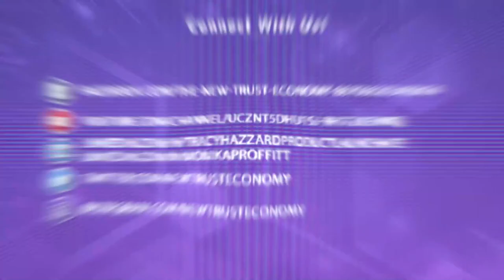Empowering Communities In Uganda Using Microfinance With Clark Varin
Sub-Saharan Africa is one of the fastest-growing economic regions, but its people still experience major financial issues. Microfinancing is an effective tool that is being deployed to help people realize their potential. In this episode, Monika Proffitt delves into microloans and community building with international entrepreneur Clark Varin. Clark co-founded Muvule, a microfinance firm dedicated to empowering women and breaking the cycle of poverty in Uganda. Clark lets us in on how he became motivated to help the people of Uganda, how DLN can help people, and why sustainability is even more important now. Tune in to learn more about the changing world of Africa and how microfinance is helping facilitate that change.